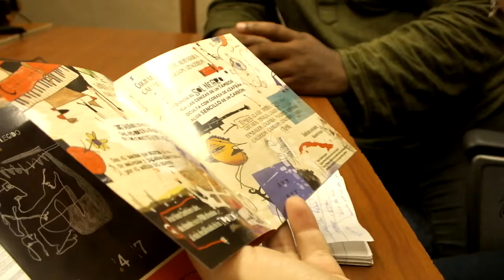ALEJANDRO VARGAS: ME CAMBIÓ LA VIDA DAR CLASES A NIÑOS CON CAPACIDADES DIFERENTES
@abuenahoracuba A BUENA HORA CUBA

Pianista y Compositor graduado en la Universidad de las Artes de Cuba.

-Primer premio en el concurso de jóvenes jazzistas de Cuba JoJazz 2001.

-Premio al mejor disco de Jazz en Certamen Cubadisco en 2008 con “Trapiche”.

-Premio Especial en Certamen Cubadisco 2013 con “Miniaturas de Eugenio Granell,Música Revelada”

Actualmente reside en Santiago de Compostela (España). En diciembre de 2012 presentó su  cd -Miniaturas de Eugenio Granell. Música revelada- bajo la producción de la Central Folque y con un elenco de reconocidos artistas; un trabajo con el que aborda la temática del maravilloso contexto surrealista y que recibe Premio Especial en el Certamen Cubadisco 2013.

CÁMARA Y ADMINISTRACIÓN: MAGDI PUIG BENÍTEZ